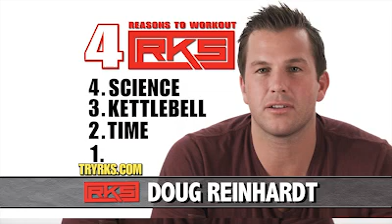Complete RKS Workout Informerical